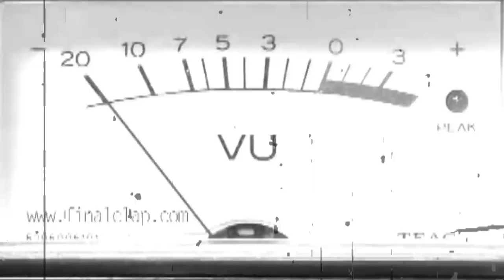Comme un chien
Musiciens:
Bruno Rouyère -
Alexandre Dubuc -
André Désilets -
Nemo Venba -
Réalisation: Radio Thibaud -
Illustrations: Bruno Rouyère -
Consulting and fine edit: Da Zain -
Enregistré au Studio T à Montréal -
Mastering: Steve Lemay